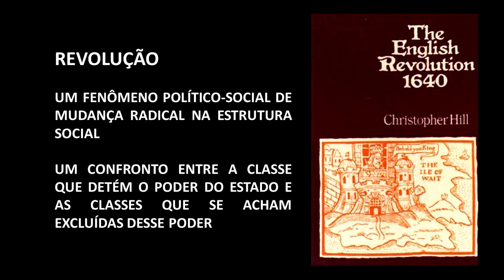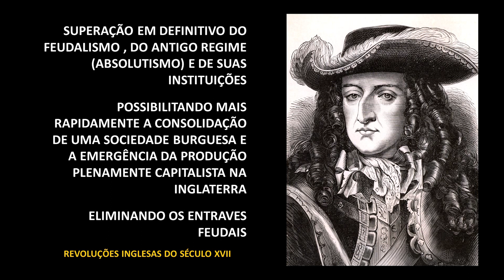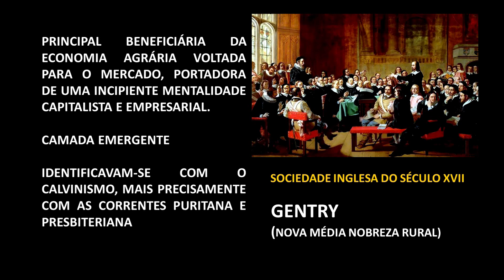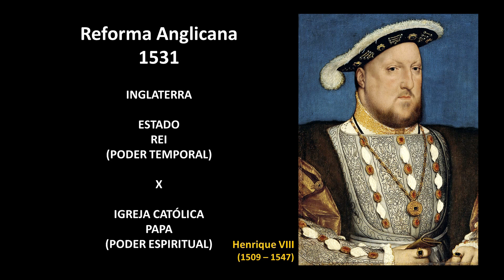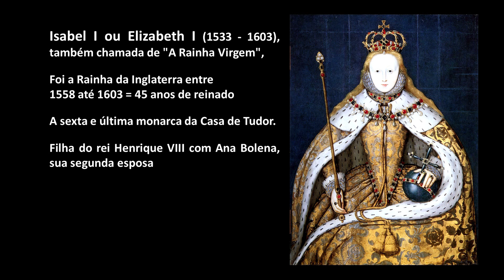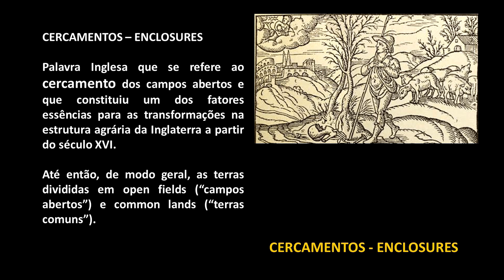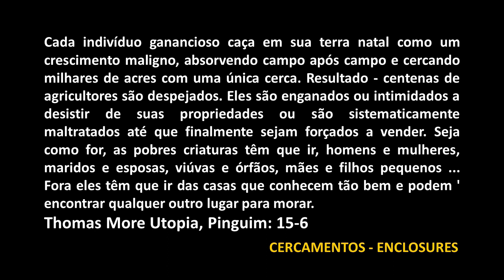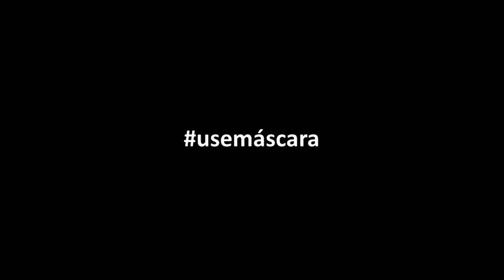Revoluções Inglesas do século XVII - primeira parte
Vídeo Aula sobre as Revoluções Inglesas do século XVII, primeira parte. Com um panorama sobre a Inglaterra entre os séculos XVI e XVII, conceitos de revolução, e revolução burguesa, a sociedade inglesa, dinastia Tudor, reinados de Henrique VIII e Elizabeth I, processo de expropriação, cercamentos, enclosures, putting out system, as principais transformações que determinaram o estabelecimento das relações capitalistas na Inglaterra.